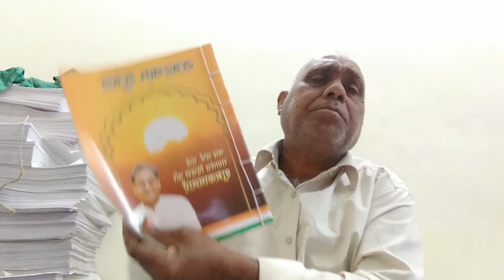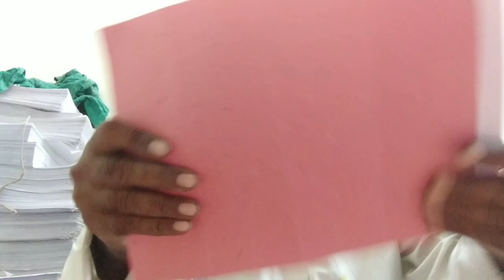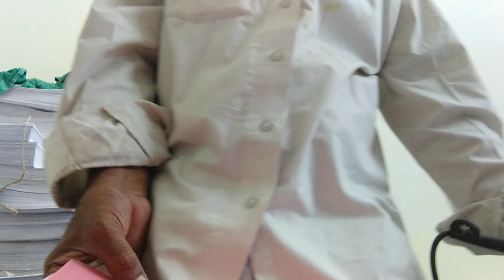March 25, 2023